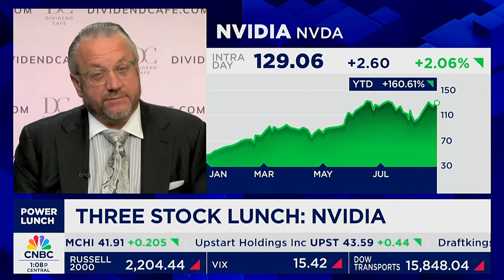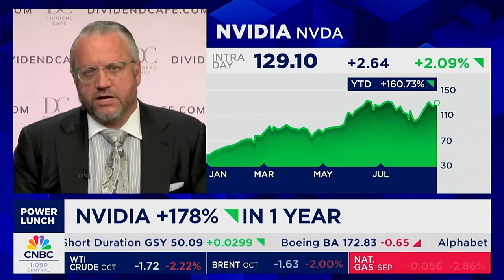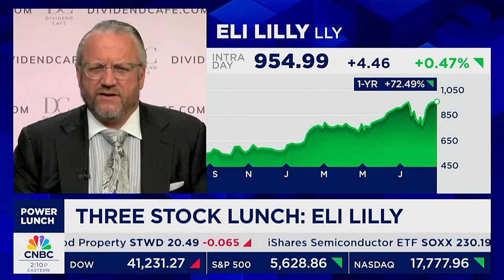David L. Bahnsen on CNBC's Power Lunch - Nvidia and Eli Lilly Analysis